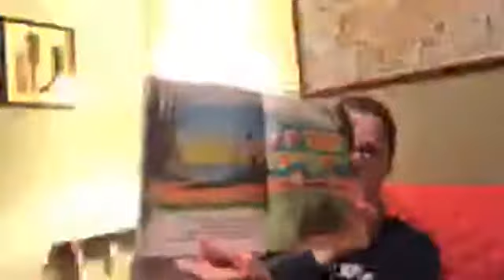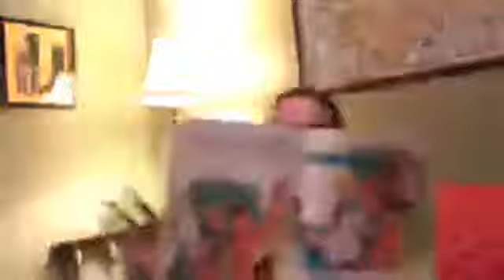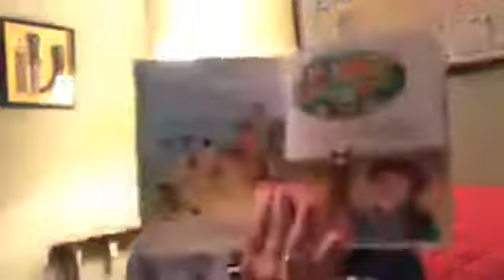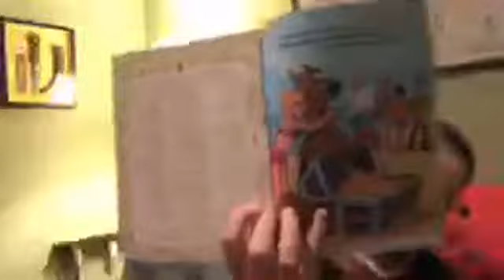Weekly Story: Scooby-Doo and the Pirate Treasure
Join us each week for story time as Pastor Kennette Thomas reads a beloved children's book.

This is a free, educational, and charitable public service of the Central United Methodist Church designed to bring good children's books into the homes of our congregation and the world.

Our Mission: “To be a loving, caring, joyful fellowship united in Christ and growing spiritually
through worship, prayer, study, witness, mission, and service.”

1909 North Main Street
Mount Airy, North Carolina, 27030